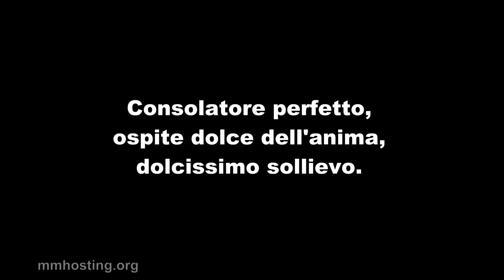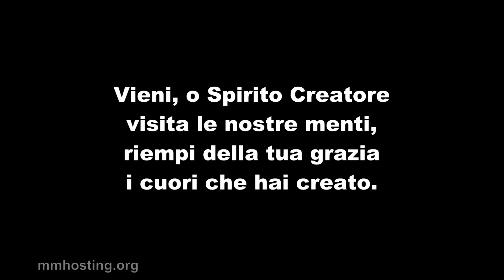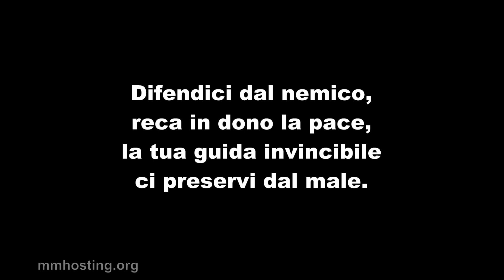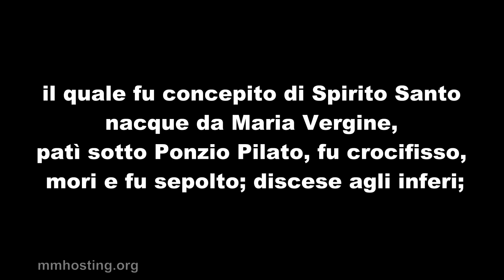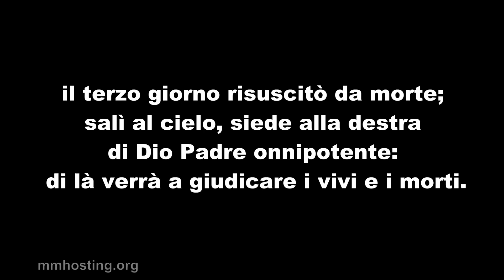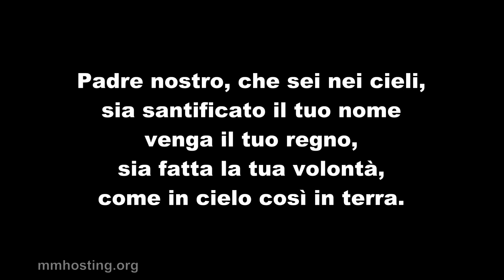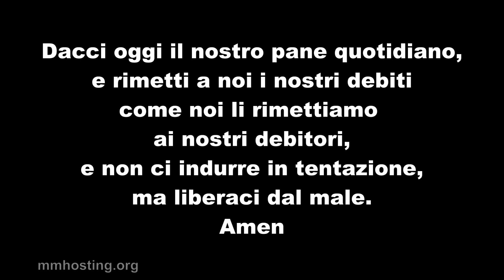4 - Novena a Gesù Bambino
Quarto giorno della novena a Gesù bambino, da recitarsi senza interruzione a partire dal giorno 16 dicembre (o di ogni mese), per nove giorni consecutivi. In tal modo si onora il giorno dell'incarnazione di Gesù Cristo.

O santo bambino Gesù, che sei venuto nel mondo, ti sei fatto uomo come noi, per riconciliare l'uomo con Dio, per rinnovare l'alleanza e fondare la Chiesa, nuovo regno di Dio, ti supplichiamo di continuare anche ora a estendere il tuo regno nel mondo, fra i popoli che ancora non ti conoscono e perchè questo regno si attui sempre più in noi, assistici alle nostre necessità.

La novena a Gesù Bambino consente al cristiano di prepararsi a ricevere nel proprio cuore il mistero della nascita del Figlio di Dio.